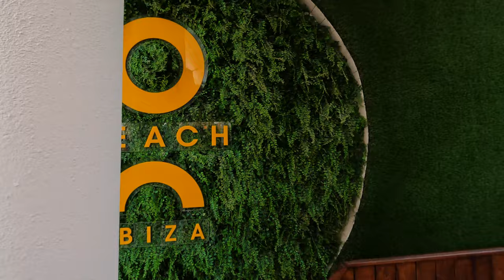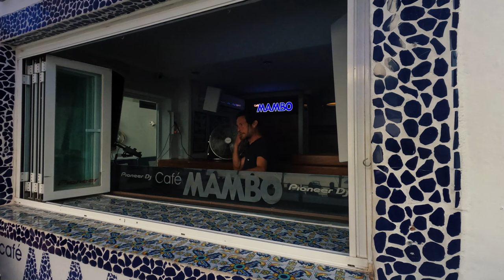2022 Blue Marlin Sunday Party, Cova Santa, O Beach, Hi Ibiza, Nassau Beach Club, & Cafe Mambo Sunset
Ibiza Trip with 13 of our closes friends to the best parties. Priscilla turned 40! Blue Marlin Sunday Party, Cova Santa, O Beach, Hi Ibiza (David Guetta), Nassau Beach Club, & Café Mambo Beautiful Sunsets.